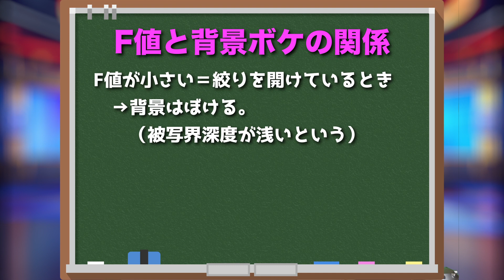【やまもんがよくある質問に答える】明るさ？被写界深度？"F値"ってなんなの？【短い動画 #１０】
SNS担当、やまもんでございます。

今回はF値について簡単解説してみました。
初心者の時、小さくなると明るくなるってなんなの？って思ったのが懐かしい。

【使用機材・・・カメラ:LUMIX S5II】

※機材の情報発信のほか、わりと自由にやってます。

※本垢はコチラになります。

[別チャンネル]【システムファイブドローン専門チャンネル -YouTubeチャンネル】